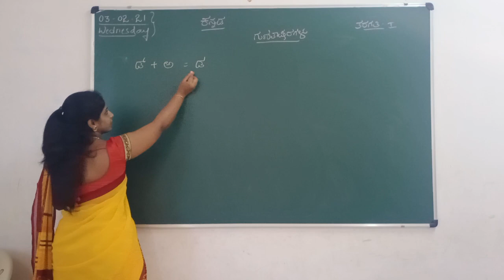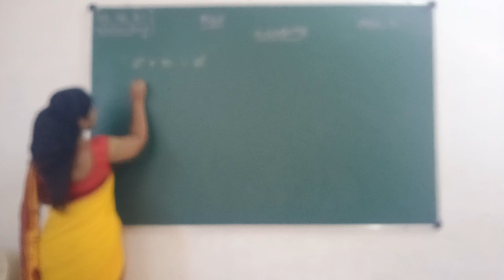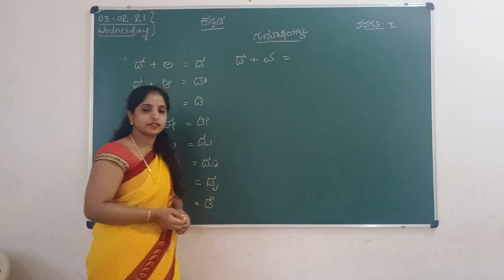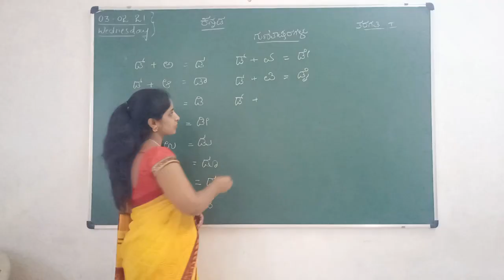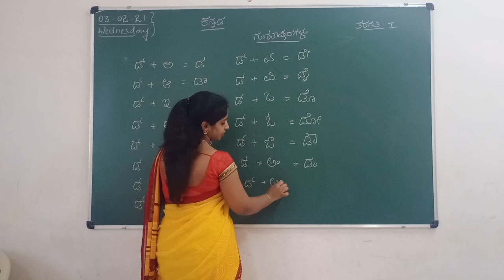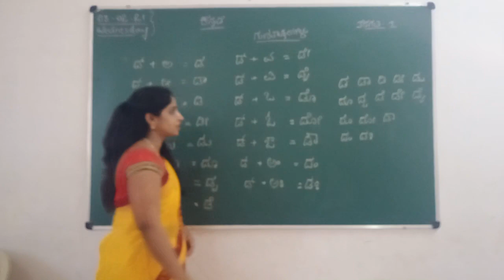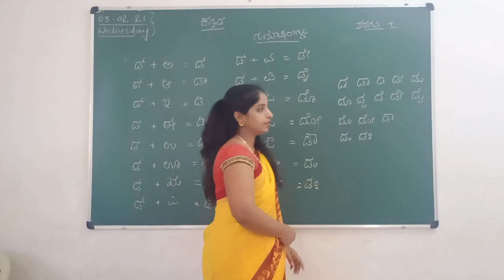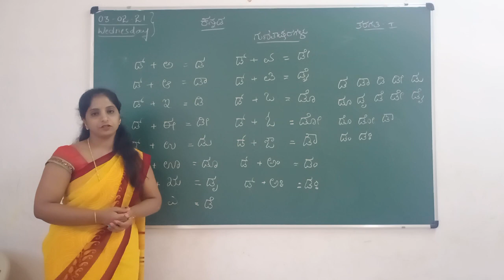VPS | 1st standard | Kannada | Session 363